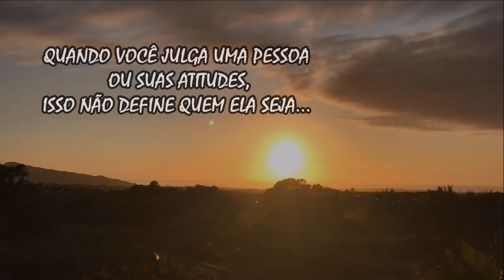MÃE ACHA QUE O ESPÍRITO DO FILHO FALECIDO QUER SE COMUNICAR COM ELA - PRIMEIRA PARTE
Canal KBC
Cx.Postal: 180
Guaratinguetá-Sp
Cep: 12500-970